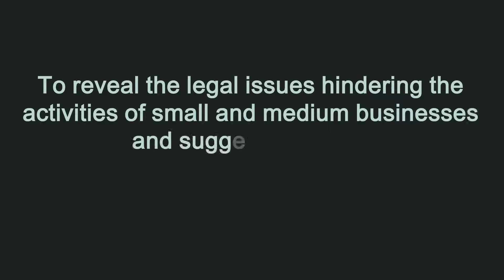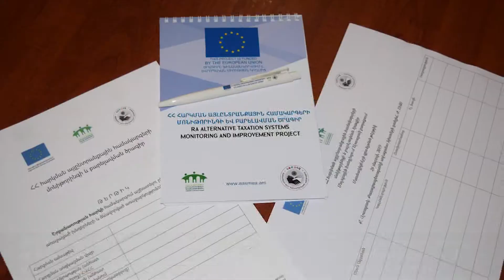Solutions to the Problems of Small and Medium Businesses